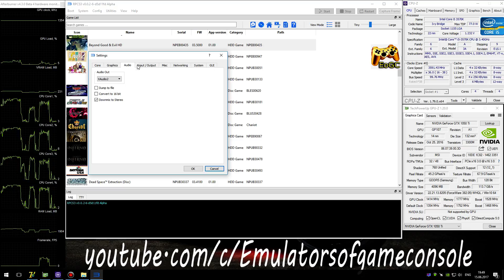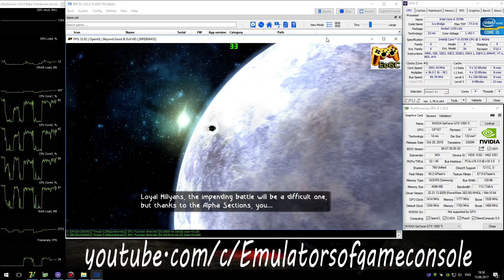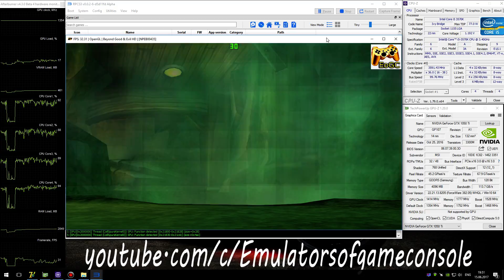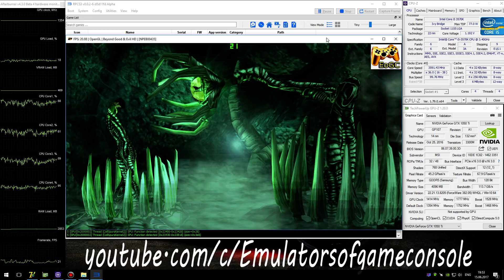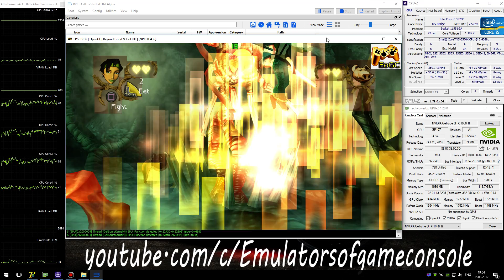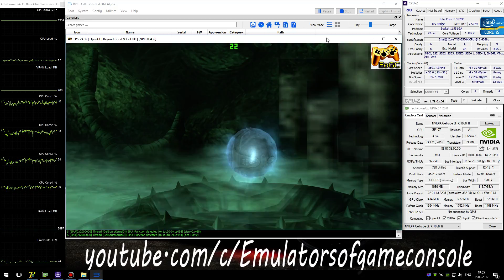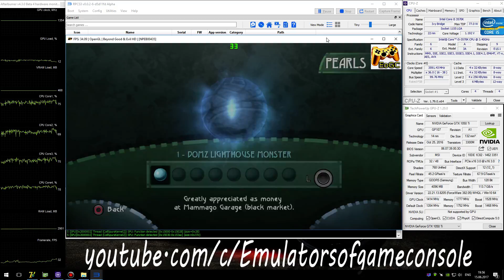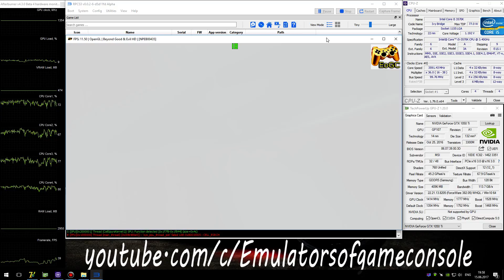RPCS3 PS3 Emulator - Beyond Good and Evil HD (2011). Ingame. LLVM OpenGL (Auto LLE) #3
Start of game on LLVM + OpenGL api (autodetect LLE)
My Spec:
Beyond Good and Evil HD (PS3)
Status: Playable / Ingame (Progress)
Realtime Footage
Запускается нормально. Звук есть. Графика рендерится достаточно неплохо. Производительность приемлемая. Работает стабильно.
Ждем обновлений :)